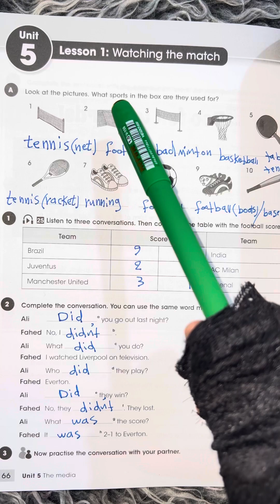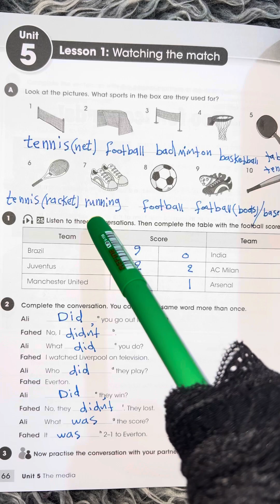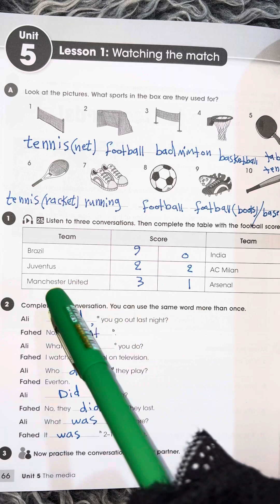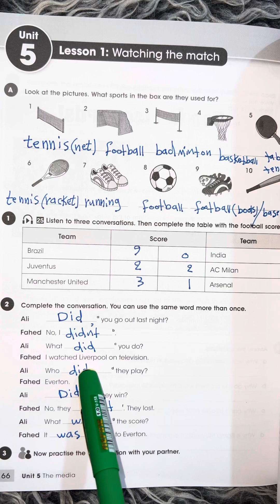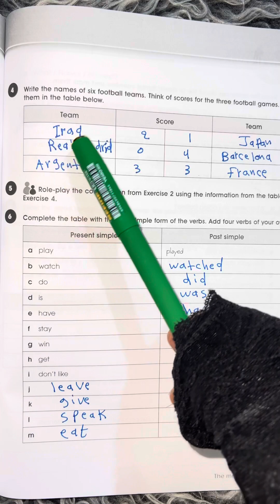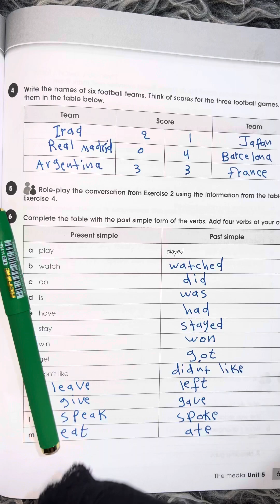اللغة الإنكليزية نشاط( صفحة 66/67) ثالث متوسط المنهج آلجديد